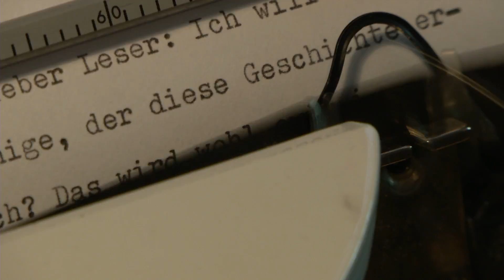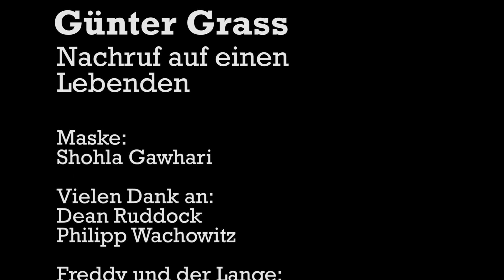Günter Grass - Nachruf auf einen Lebenden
Trotz gegensätzlicher Pressemeldungen befindet sich Günter Grass noch bei bester Gesundheit. Er liest, schreibt und zeichnet wie ein junger Gott.

Uns stand er freundlicherweise für ein Porträt zur Verfügung.